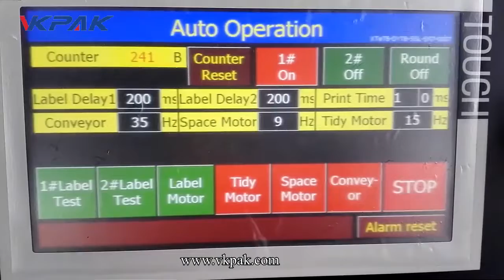machine d'étiquetage d'impression en ligne de surface de bouteille plate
VKPAK se concentre sur les solutions d'étiquetage auto-adhésif pour tous les types et formes d'emballages. Si vous avez besoin de machines d'étiquetage pour votre processus de production, nous pouvons fournir une solution simple ou appropriée pour répondre à vos applications spécifiques.

VKPAK, à partir de fabricant de machine d'étiquetage, a également investi et partagé plusieurs usines de machine de remplissage, machine de bouchage et machine d'emballage. Nos ingénieurs en recherche et développement peuvent proposer des solutions professionnelles pour les machines personnalisées en fonction des diverses exigences des clients dans tous les types d'industries comme l'alimentation et les boissons, les cosmétiques, les produits chimiques, les pesticides, l'information, la communication, etc.